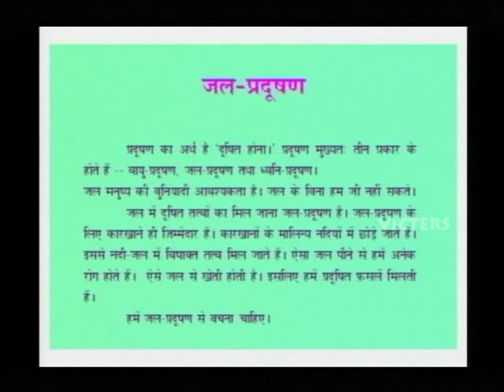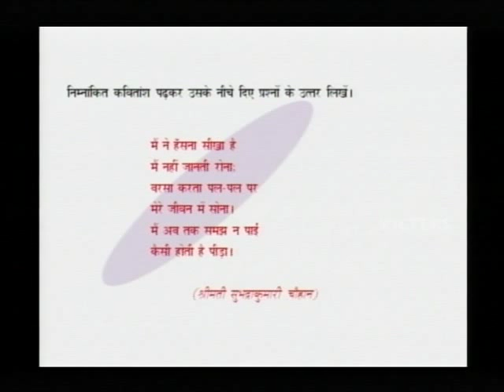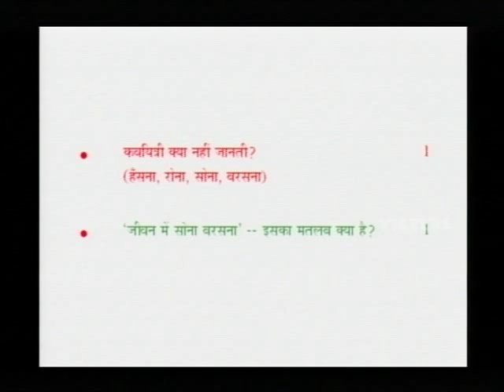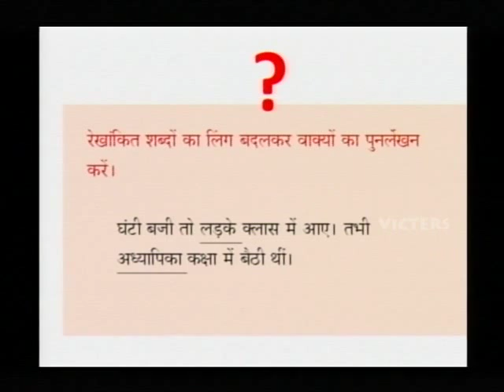SSLC Orukkam-Hindi Part 03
IT Consultanat: S.Narayana Swami, Video Processed and Uploaded by: Syed Shiyas.